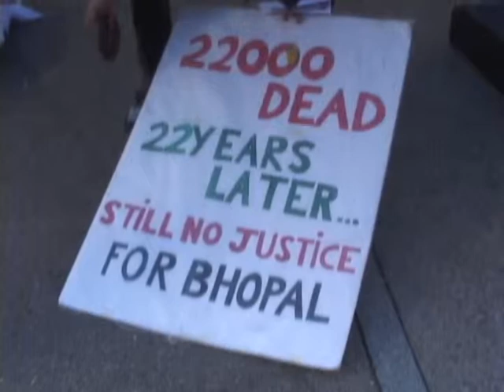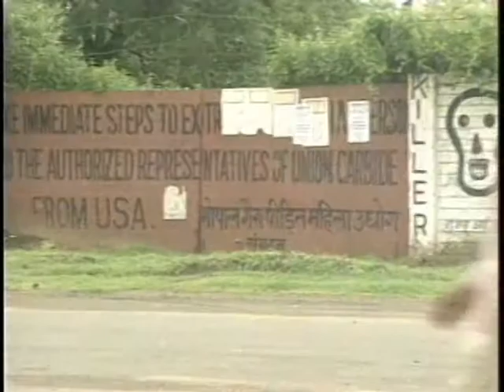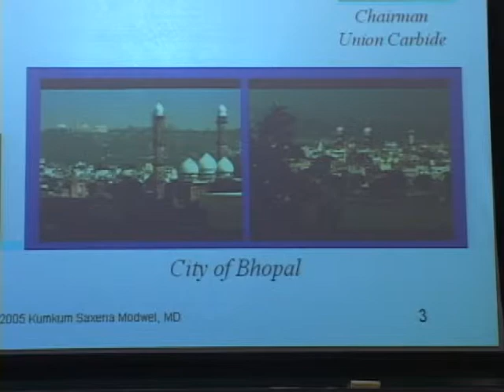Bhopal, 22 Years Later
Dr. Kumkum Modwel, a former Union Carbide medical officer and Bhopal survivor gave a talk at MIT on Dec. 3, marking the 22nd anniversary of the Bhopal disaster when a toxic gas leaked from a Union Carbide pesticide factory causing 20,000 deaths. Members of the Boston Coalition for Justice in Bhopal gathered on Boston Common to show their solidarity with surviving victims who still today are fighting for just compensation, medical care, and a clean-up of the site.